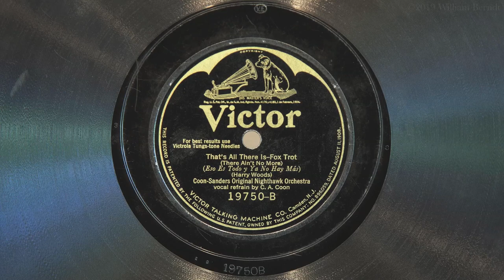That's All There Is • Coon-Sanders Orchestra (EMG Mark IX Gramophone)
Coon-Sanders Original Nighthawk Orchestra (with vocal refrain by Carleton Coon) plays "That's All There Is (There Ain't No More)" on Victor electric batwing record 19750-B, played on an EMG Mark IX gramophone with a Meltrope III soundbox and a Burmese Colour Needle. Recorded August 7, 1925 in Camden, New Jersey.